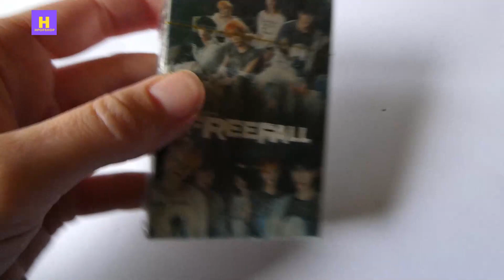TOMORROW X TOGETHER LASER SHINY FREEFALL LOMO CARDS TXT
THANKS!